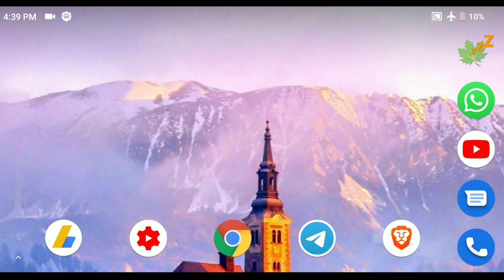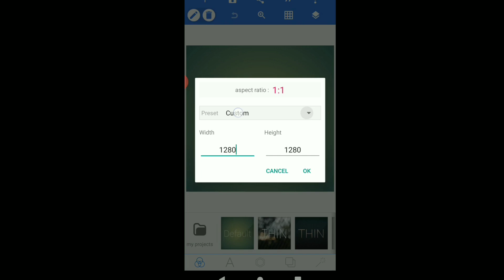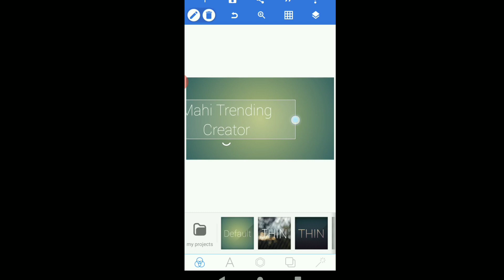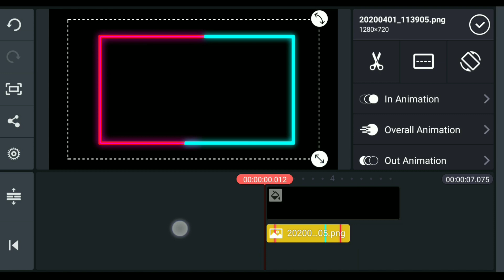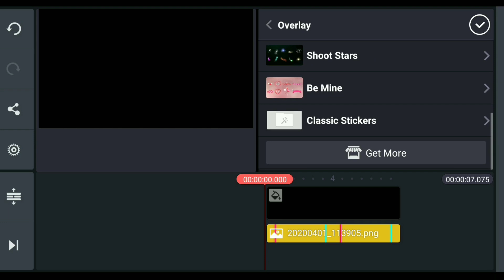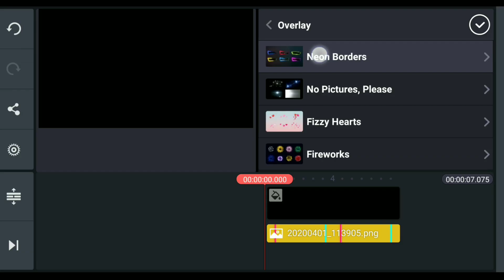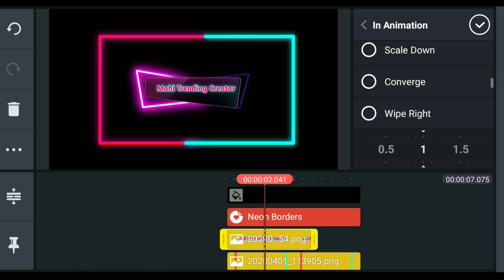How to Create Light Effect Intro Kinemaster Telugu | YouTube Intro Making Tutorials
Template Files Download

Picsart Pro Premuim Download in Telugu

how to create inteo video kinemaster
how to create youtube intro
intro making
inteo making
make 3D intro kinemaster
make light effect intros